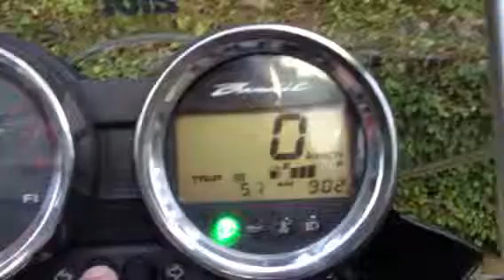Bandit 1250 marcha lenta com motor quente